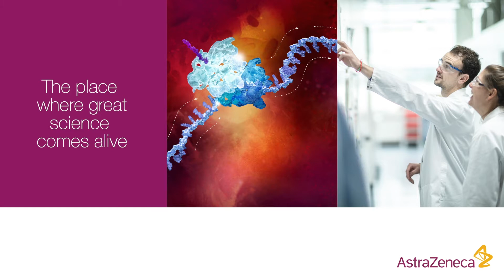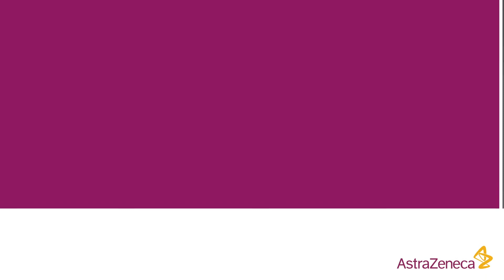Behind the Science: Physicians and Scientist Careers at AstraZeneca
Discover life behind the science of Physicians and Scientists from the experiences of our employees.